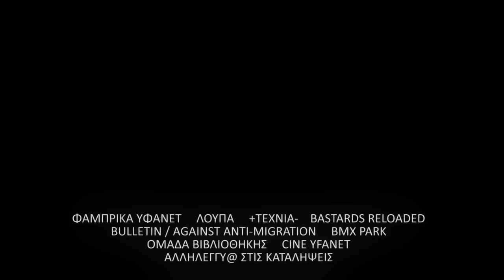Για το τελεσίγραφο του Μιχάλη Χρυσοχοΐδη και της ελληνικής αστυνομίας προς τις καταλήψεις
Αμφίδρομη μέτρηση: Ένα βίντεο από τη "Φάμπρικα Υφανέτ" μία ημέρα πριν την εκπνοή του τελεσιγράφου του Χρυσοχοΐδη, της ελληνικής αστυνομίας και της Νέας Δημοκρατίας προς τις καταλήψεις.

Ακολουθεί το κείμενο της Κατάληψης της Υφανέτ για τις πορείες υπεράσπισης των καταλήψεων στις 3/12 και 5/12 (18:00, Πολιτιστικό Κέντρο Τούμπας) στη Θεσσαλονίκη. Στην Αθήνα το κάλεσμα για την αντίστοιχη πορεία υπεράσπισης των καταλήψεων την Πέμπτη 5 Δεκέμβρη είναι στις 18:00 στα Προπύλαια).

"Έχουμε, λέει το Υπουργείο Προστασίας του Πολίτη, διορία μέχρι τις 5/12 να εκκενώσουμε  εθελοντικά τις καταλήψεις (ή να αρχίσουμε να πληρώνουμε νοίκι για αυτές). Μας διαβεβαιώνουν πως όσες από εμάς είναι χωρίς χαρτιά και μένουν σε καταλήψεις, θα μεταφερθούν σε κέντρα κράτησης.  Απλά, ήρεμα, αναίμακτα.  Έτσι το παρουσιάζουν, τουλάχιστον.

ΜΠΑΤΣΟΙ, ΔΗΜΑΡΧΟΙ, ΕΠΙΧΕΙΡΗΜΑΤΙΕΣ, ΑΚΟΥΣΤΕ ΤΟ ΚΑΛΑ:
ΔΕΝ ΠΑΜΕ ΠΟΥΘΕΝΑ!

Το κέντρο της πόλης γίνεται όλο και πιο αφιλόξενο. Ό,τι δεν θυμίζει κέρδος κρίνεται ανεπιθύμητο.  Η ανάπτυξη περνάει πάνω από τα σώματά μας, πάνω από τα σώματα των φίλων μας, πάνω από τα σώματα όσων δεν έχουν χαρτιά.  Τα νοίκια ανεβαίνουν, οι μπάτσοι πληθαίνουν, το αίτημα για ασφάλεια και κανονικότητα γίνεται όλο και πιο εκκωφαντικό.

Μας ζητάνε να υποτιμήσουμε μόνοι μας τις ζωές μας.  Να παραδοθούμε στην εξαθλίωση και τον θάνατο των camps.  Να παραδοθούμε στην κυριαρχία του κεφαλαίου, να δουλεύουμε σα μαλάκες χωρίς να βγάζουμε άχνα,  να βλέπουμε τις πόλεις και τις γειτονιές μας να μετατρέπονται σε κάτι ξένο, να μην ονειρευόμαστε τους αγώνες που ζήσαμε, να μην τολμάμε να ψηλαφίζουμε το ξεπέρασμα αυτού του κόσμου.

Δεν πάμε πουθενά.  Όχι γιατί κρύβουμε κάποιο στρατό που θα ανακόψει τις ορδές μπάτσων που ίσως εμφανιστούν κάποιο πρωί.  Αλλά γιατί μέσα στα ντουβάρια χτίσαμε σχέσεις, και σχέση σημαίνει συνάντηση.  Και για αυτό, αργήσατε.  Βρήκαμε η μία τον άλλο.  Αγαπήσαμε, μισήσαμε, δημιουργήσαμε, συγκρουστήκαμε, ποτίσαμε τους τοίχους και τους δρόμους με τη λύπη και την οργή μας. Αργήσατε, αργήσατε πάρα πολύ.

Συναντηθήκαμε ήδη.

ΚΑΤΩ ΤΑ ΧΕΡΙΑ ΑΠΟ ΤΙΣ ΚΑΤΑΛΗΨΕΙΣ
ΚΑΤΩ ΤΑ ΧΕΡΙΑ ΑΠΟ ΤΙΣ ΖΩΕΣ ΜΑΣ"